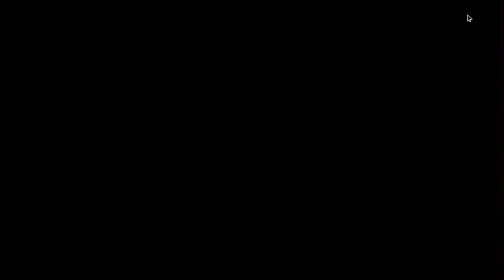I got SHERBET COOKIE! ~Cookie run kingdom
I got SHERBET COOKIE?!?!

Wow, this is luckiest pull yet!
*sorry everyone idk but the music didnt work 😅 BUt dont worry ill make another video that has music!